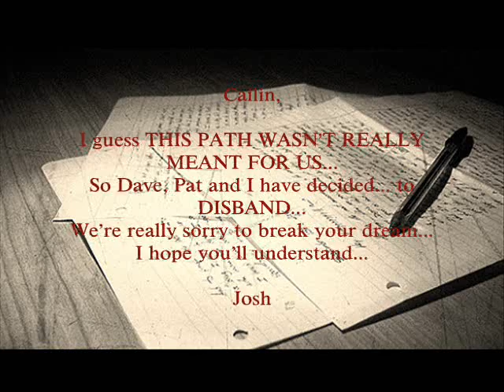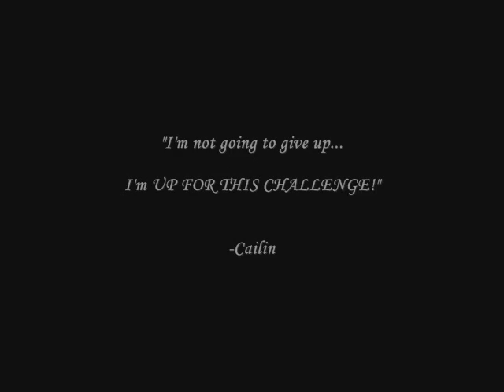Susundan by Callalily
"Chasing Her Dreams"
My own interpretation of the song
She's saying goodbye to her fear of failure and She's now ready to pursue her passion...

She's not going to give up this time, she's up for the new challenge...

Susundan kahit san man mag punta
di ka mawawala

naghahanap ng kasagutan
sa tanong na di ko maintindihan
meron pa bang patutunguhan?
ako'y nandito at, ika'y nawawala
nahuhulog na ang luha

susundan kahit san man magpunta
di ka mawawala
sa puso kong iyong iyo lamang
di kita malilimutan

lumisan ka ng walang paalam
di na alam kung san ka pa mahahanap
pano pa natin mahahawakan,
mga pangarap na ating iningatan?

di ka mawawala
sa puso kong iyong iyo laman
di kta malilimutan
di ka mawawala
di kta malilimutan... PAALAM!